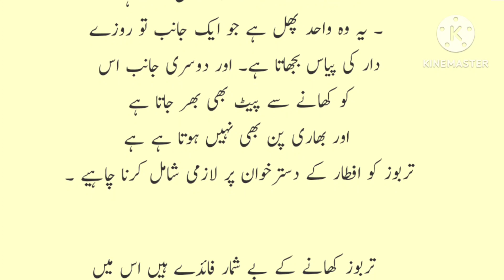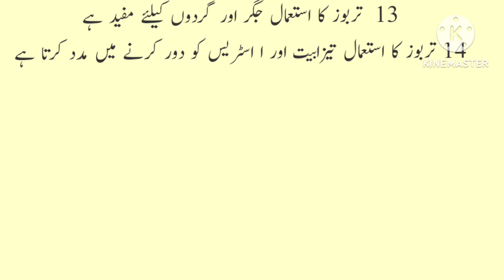iftar mein tarbuj khane wale ye video jarur dekhe/ افطار میں تربوز کھانے والے یہ ویڈیو ضرور دیکھیں